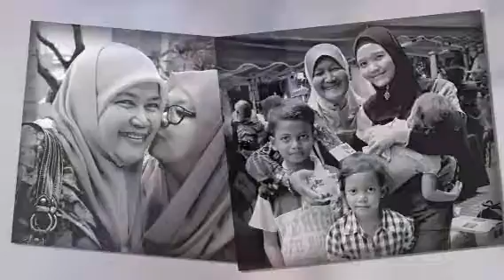Sambutan Hari Ibu 2014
Tema: Ibu Di Hati, Syurgaku Menanti